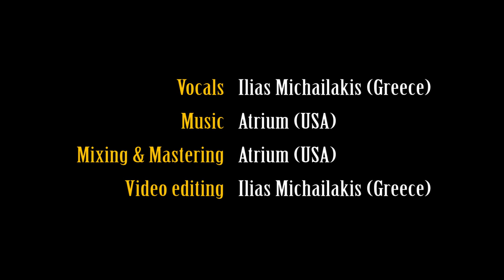Atrium - Perfecting The Obsession (Original Song - Vocals by Eldameldo)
An online collaboration I'll never forget. This is the song "Perfecting The Obsession" written by Vincent and vocals recorded by me. It's a Djent song with very powerful elements and strong grooves that stuck in my mind from the first listen, so I was offered to write some lyrics and melodies and do the vocals. All this couldn't be possible without my friend Vincent from USA. I hope you enjoy it as much as we did.
Before you judge me, let me tell you that I'm not a professional singer and I'm recording songs of all kinds for my own practice.

Music, mixing/mastering and orcehstration by Atrium
Lyrics, vocals & video editing by Ilias Michailakis (Eldameldo)

Video directed by me with a Canon EOS 700D and Xiaomi Yi Action Cam.

Once more I’m diving through life
The life I dream to have
But once again I hit on this wall
This paradox
Who makes this paradox?

Fighting, progressing, searching my own deeds
But every step forward takes me back
All the frustration consumes all of me
Still every step forward takes me back

Someone’s watching and playing with us all
(Watching from a distance)
Pulling the strings of our fate
Changing things for better or for worse
Are we in control or it’s too late?

Now I’m obsessed
My life’s a game
Can’t break this wall
This paradox
I lost my faith